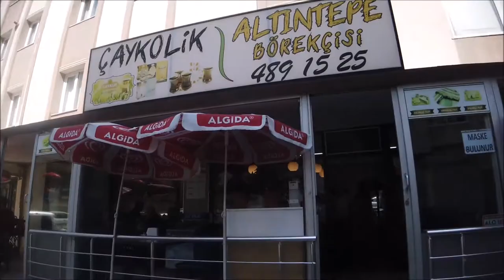USTASINDAN UZAYAN MIHLAMA TARİFİ!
Yazdan kalma bir  video, iyi bir usta buldum sizin için mıhlama tarifini aldım buyurun iyi seyirler..